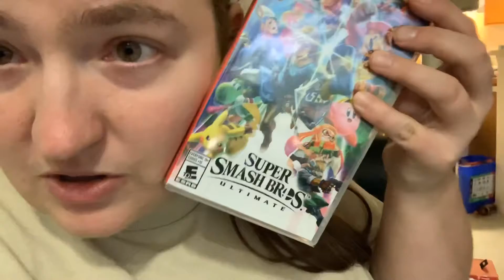Vlog 128 | He got a Early Christmas Gift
I'm just an army wife who vlogs. I suffer from Major Manic Depression and  Anxiety, so I started vlogging to help me try and do more. I am also the aunt of 8 amazing nieces and nephews and have a pretty crazy family so I love to document my family craziness.